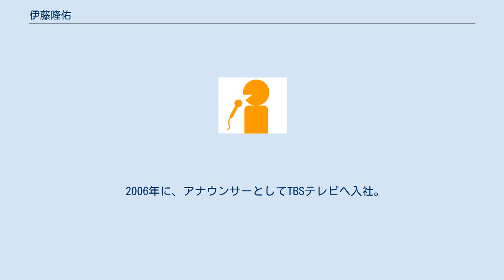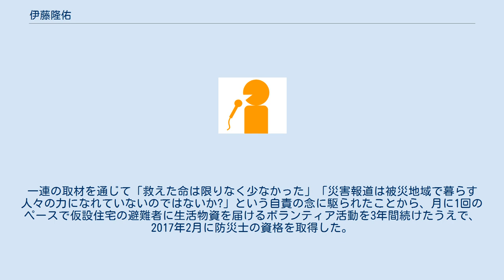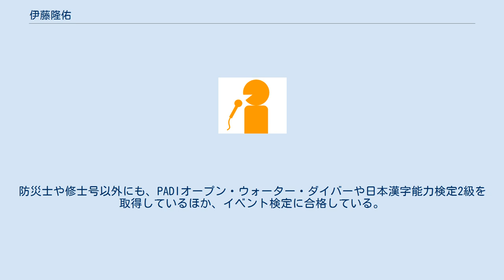伊藤隆佑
伊藤 隆佑（いとう りゅうすけ、1983年7月23日 - ）は、TBSテレビのアナウンサー、防災士、修士（スポーツ科学）。
 東京都練馬区生まれの埼玉県東松山市育ち。
埼玉県立松山高等学校、学習院大学文学部哲学科卒業。
中学時代に生徒会長、松山高校では硬式野球部に所属し主将、学習院大学でもアメリカンフットボール部主将を務めた。
 2006年に、アナウンサーとしてTBSテレビへ入社。
同期入社のアナウンサーは出水麻衣と水野真裕美がいる。
入社後はスポーツアナウンサーとして活動するかたわら、『NEWS23』のスポーツキャスターや『S☆1』（スポーツニュース番組）のキャスターを務めている。
 2016年のリオデジャネイロオリンピックでは、ジャパンコンソーシアムのメンバーとして一部の競技中継を実況。
バドミントン女子ダブルス決勝の高橋礼華＆松友美佐紀組（日本） - クリスティナ・ペデルセン＆カミラ・リター・ユール組（デンマーク）戦などを担当した。
 また、男子ゴルフメジャー選手権の1つであるマスターズ・トーナメントでは、松山英樹が初めて出場した2011年から日本向けテレビ中継のラウンドリポートを担当。
松山にとって10回目の出場になった2021年の第85回大会中継では、松山が最終日（日本時間4月12日）にアジア出身選手としての初優勝を決めるまでの全72ホールに帯同したほか、松山への優勝者インタビュアーも務めた。
 その一方で、2011年に東日本大震災が発災してからは、津波の被害が大きかった地域の取材や、ヘリコプターによる福島第一原子力発電所事故上空からの中継リポートを担当。
一連の取材を通じて「救えた命は限りなく少なかった」「災害報道は被災地域で暮らす人々の力になれていないのではないか?」という自責の念に駆られたことから、月に1回のペースで仮設住宅の避難者に生活物資を届けるボランティア活動を3年間続けたうえで、2017年2月に防災士の資格を取得した。
 2020年4月からは、TBSテレビへの勤務を続けながら、早稲田大学大学院スポーツ科学研究科修士課程（1年制）へ進学。
稀勢の里寛（大相撲第16代荒磯親方、元・横綱）や木村弘毅（ミクシィ代表取締役社長）などと共に平田竹男研究室で学んだ後に、2021年3月で修了した。
修士論文のテーマは「歴代オリンピック名場面における実況アナウンスの成功要因」で、この論文で修士（スポーツ科学）の学位を取得するとともに、同研究科から特別賞を授与されている。
 身長は179 cm、体重は75 kg。
防災士や修士号以外にも、PADIオープン・ウォーター・ダイバーや日本漢字能力検定2級を取得しているほか、イベント検定に合格している。
TBS入社後の2016年に結婚。